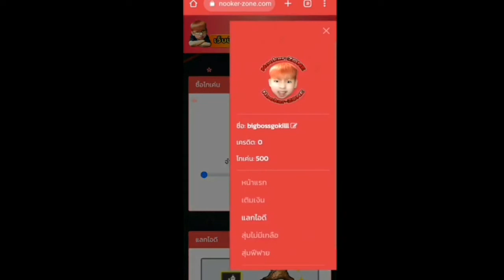Rov รับสกินฟรี อลิซสกินดาบพิฆาตอสูรคฤหาสน์ผีเสื้อ